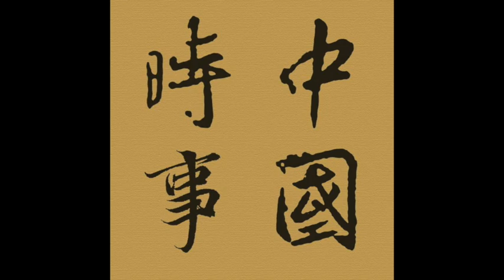農曆新年特備節目（四）談家庭支出